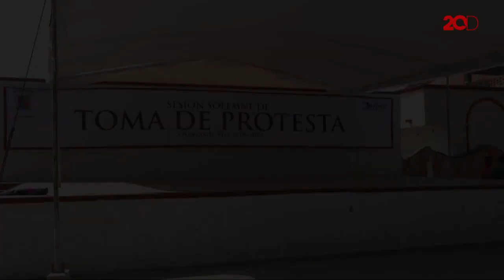Baru Dilantik, Wali Kota di Meksiko Tewas Ditembak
Wali Kota Oaxaca di Meksiko, Alejandro Aparicio ditembak mati pada Selasa (1/1) lalu.  Alejandro ditembak hanya beberapa jam setelah dia dilantik di negara bagian Oaxaca, Meksiko.

Wali Kota Alejandro ditembak saat sedang dalam perjalanan ke sebuah pertemuan di balai kota ketika dia dibunuh. Seorang pejabat lain juga terluka dalam serangan itu dan kemudian meninggal karena luka-lukanya.